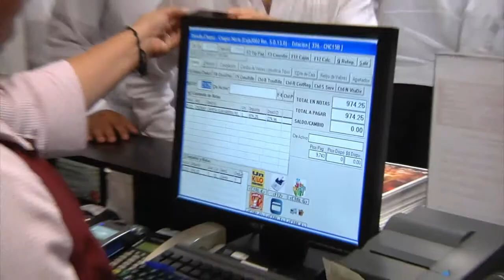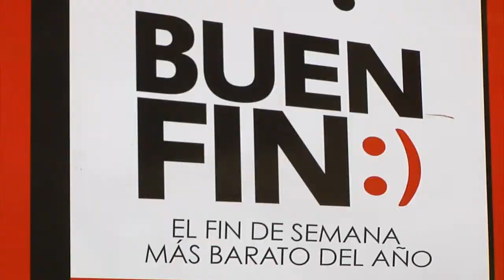INICIO PROGRAMA NACIONAL BUEN FIN